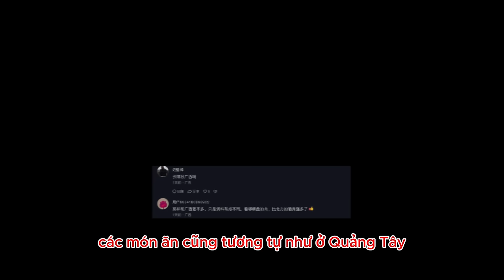netizen Trung Quốc bất ngờ với mâm cỗ cưới nủa Việt Nam như thế nào?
* Nội dung: mới đây trên mạng xã hội DouYin, một Netizen Trung Quốc có đăng tải video có tiêu đề: "Tiệc cưới ở Việt Nam, do mình ăn khá nhiều nên chọn bàn có con gái ngồi ăn cùng."

* Tham khảo video nguồn kênh: 湘N小梁在越南🇻🇳